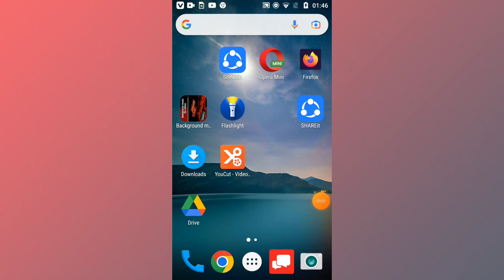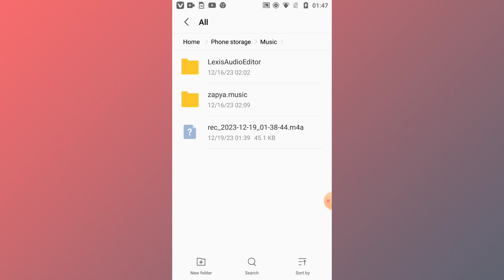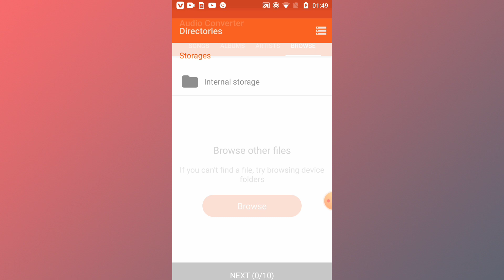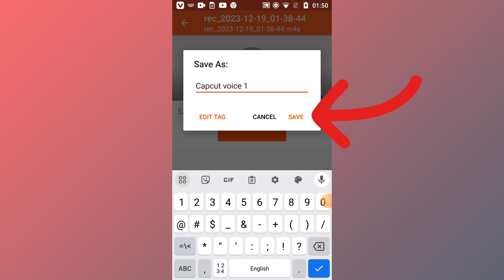capcut audio problem | capcut audio not showing problem solved 2024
capcut audio not supported | capcut audio not showing problem solved | 2024 |

capcut audio not supported | capcut audio not showing problem solved |✅

Capcut Audio not showing problem Fixed |2023 | Mobeen Jano tv |

Capcut Audio not showing problem solved 2023 | Mobeen Jano tv |

Assalamualaikum
friends iss video may ap sekhenge ky kaise cupcut may audio not showing wale problem ko Fixed karskaty ha dosto agar ap Capcut use karty ha Capcut may apke b audio voice music show nahi horaha to video mukamal dekhye ga istara ap b audio not showing wale problem ko fixed karskenge Video apky liye helpful hoge Ache lage to like or mazeed video ky liye channel ko subscribe karle Shukriya!

You Search 🔍

how to fix file not supported error in capcut,
capcut audio,
capcut tutorial,

▶️Google source

➡️ Audio converter

➡️ Capcut

➡️Snackvideo

Capcut video editing sound effect

background Music 🎶